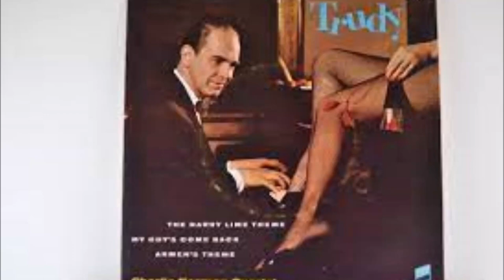Anton Karas - The Harry Lime Theme (Date: 1949) Version 2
In copertina: CHARLIE NORMAN QUARTET.
" The Third Man Theme " (scritto anche " 3rd Man Theme " e noto come "The Harry Lime Theme" ) è uno strumentale scritto ed eseguito da Anton Karas per la colonna sonora del film del 1949 The Third Man .
Il terzo uomo è un film noir britannico del 1949 , diretto da Carol Reed . [1] Una notte, dopo una lunga giornata di riprese di The Third Man a Vienna, Reed e i membri del cast Joseph Cotten , Alida Valli e Orson Welles hanno cenato e si sono ritirati in una cantina. Nel bistrot, che conservava l'atmosfera dell'anteguerra, si sentiva la cetramusica di Anton Karas, un musicista di 40 anni che suonava lì solo per le mance. Reed ha subito capito che questa era la musica che voleva per il suo film. Karas parlava solo tedesco, che nessuno nel gruppo di Reed parlava, ma gli altri clienti hanno tradotto l'offerta di Reed al musicista di comporre ed eseguire la colonna sonora di The Third Man . Karas era riluttante poiché significava viaggiare in Inghilterra, ma alla fine accettò. Karas ha scritto e registrato i 40 minuti di musica ascoltati in Il terzo uomo per un periodo di sei settimane, dopo che l'intero film è stato tradotto per lui agli Shepperton Studios . [2] : 449–450

La composizione che divenne famosa come "The Third Man Theme" era stata a lungo nel repertorio di Karas, ma non la suonava da 15 anni. "Quando suoni in un bar, nessuno si ferma ad ascoltare", ha detto Karas. "Questa melodia ti toglie molto dalle dita. Preferisco suonare ' Wien, Wien ', il genere di cosa che si può suonare tutta la notte mangiando salsicce allo stesso tempo." [3] Secondo lo scrittore e critico Rudi Blesh , la melodia è identica al tema principale di "Rags to Burn", un pezzo per pianoforte ragtime attribuito a Frank X. McFadden e pubblicato a Kansas City, Missouri , nel 1899. [4]

L'importanza del "Third Man Theme" nel film si è sviluppata gradualmente durante il montaggio. Carol Reed inizialmente immaginava che la musica di Karas fosse integrata con una partitura orchestrale. Il montatore del film Oswald Hafenrichter alla fine è riuscito a convincere Reed a tessere il tema non accompagnato di Karas per tutto il film. [5] "Il tema del terzo uomo" è così prominente che l'immagine della sua esecuzione sulle corde vibranti della cetra fornisce lo sfondo per la sequenza del titolo principale del film. [6]

L'intero album della colonna sonora era pronto per essere pubblicato quando uscì The Third Man , ma non c'era molto interesse. Invece, le etichette si sono concentrate sul tema principale accattivante e lo hanno pubblicato come singolo. Più di mezzo milione di copie del disco "The Third Man Theme" sono state vendute a poche settimane dall'uscita del film. [2] : 450  Il brano è stato originariamente pubblicato nel Regno Unito nel 1949, dove era conosciuto come "The Harry Lime Theme". Dopo la sua uscita negli Stati Uniti nel 1950, "The Third Man Theme" trascorse 11 settimane al numero uno della classifica dei best seller statunitensi di Billboard, dal 29 aprile all'8 luglio . colonna sonora del film come singoli. [citazione necessaria ]Anche unaversione perchitarraGuy Lombardoha venduto molto. Altre quattro versioni sono state registrate negli Stati Uniti durante il 1950.[8]SecondoFaber e Faber, le diverse versioni del tema hanno venduto complessivamente circa quaranta milioni di copie.

La versione di Anton Karas basata sulla cetra estratta dalla colonna sonora del film fu rilasciata dalla Decca nel 1949 in tutta Europa con numeri di catalogo diversi. Era un singolo da 10 pollici a 78 giri con "The Harry Lime theme" sul lato A e "The Cafe Mozart Waltz" sul lato B. Questa è diventata la versione più comune ascoltata dagli ascoltatori europei.
Karas ha anche eseguito "The Third Man Theme" e altra musica per cetra per la serie radiofonica sindacata del 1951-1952 The Adventures of Harry Lime , un prequel di Third Man prodotto a Londra. Orson Welles ha ripreso il ruolo di Harry Lime. [9] : 409  [10] "Ogni volta che entrava in un ristorante in quegli anni, la band suonava il 'Third Man Theme' di Anton Karas", scrisse il biografo di Welles Joseph McBride . [11]
Innumerevoli le Cover di questa suggestiva musica.
Per il loro speciale della BBC, It's The Beatles , i Beatles hanno mixato un pezzo della melodia in una versione strumentale involontaria di "From Me To You" dopo che i microfoni si erano guastati e la canzone si era trasformata in un vampiro ironico. Sei anni dopo, registrarono un'altra versione improvvisata durante una jam session nel 1969, ma nessuna delle due versioni è mai apparsa in nessuno dei loro album ufficiali.
La versione basata sulla chitarra eseguita da Guy Lombardo and His Royal Canadians fu registrata il 9 dicembre 1949 e fu pubblicata negli Stati Uniti da Decca con il numero di catalogo Decca 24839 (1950).
Wikipedia